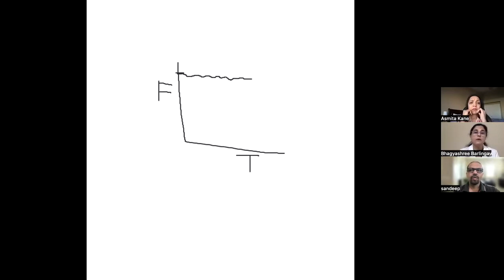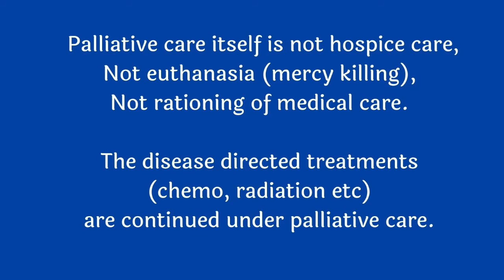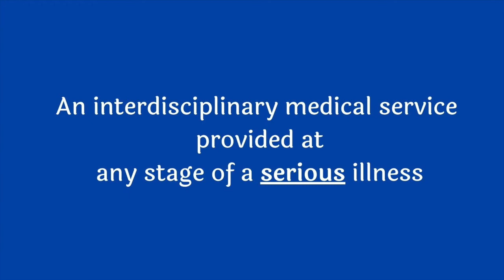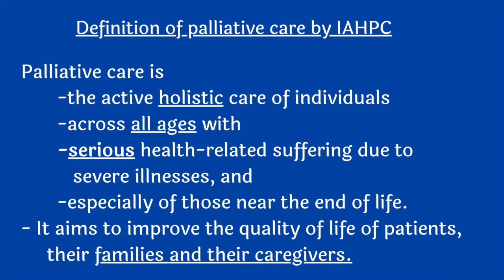Artful introduction-What is palliative care?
Palliative care, a new paradigm in the practice of medicine, is explained in this video series of Palliversation created by a non-profit organization, Akshaybhasha.
The first episode brings forth the confusion regarding this term, Palliative care and goes on defining it properly and in details.
The lyrics of the palliative care prayer -

Hear the cries
Feel the pain
Heal the suffering
No woe shall remain  II 1II

Guard the truth
Listen to the spoken
Clear the mist
Perceive the unspoken  II2II

Believe in cruelty kind
The road ahead may wind
Must not your promise waver
comforting the weary traveler  II3II

The meaning of  'cruelty kind' -
'Kind cruelty' is an oxymoron. The kind cruelty of a surgeon's knife is the prime example. In the context of palliative care, breaking a serious news or giving toxic treatments for cancer or other diseases etc may be looked upon as other examples.